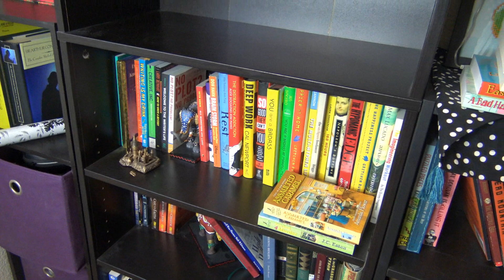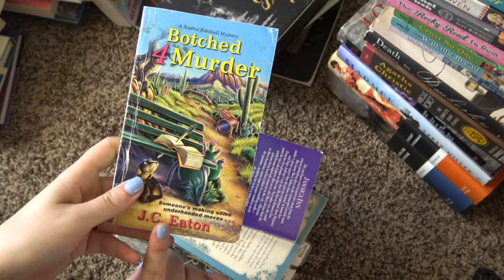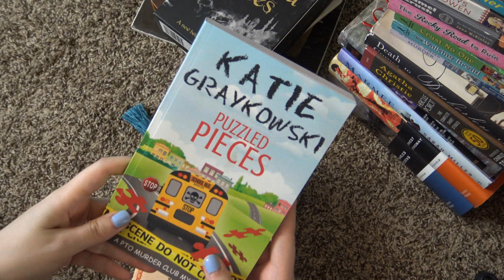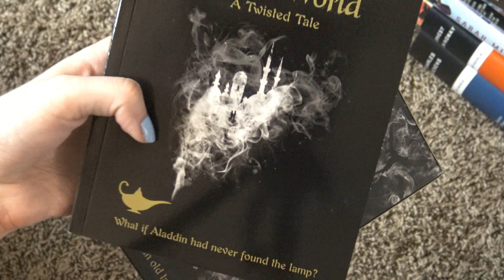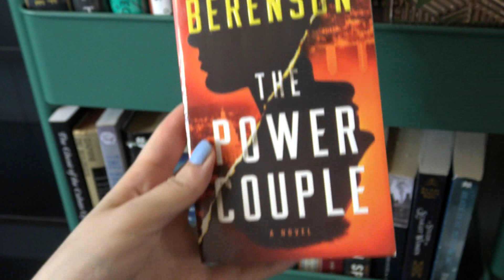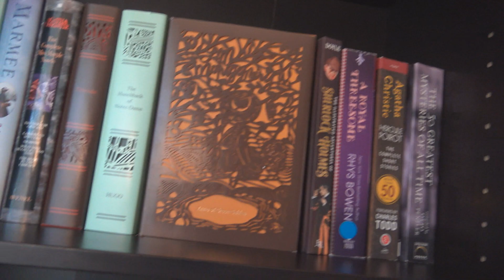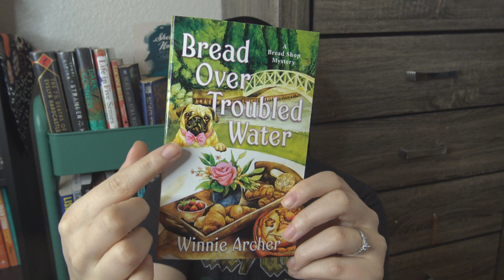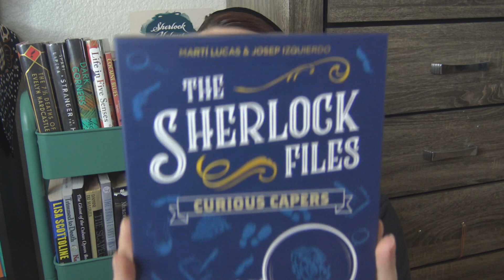Fall Reset & Book Unhaul Vlog + Mini Barnes & Noble Book Haul for Fall!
Happy Fall everyone! I'm sharing a big Fall Reset vlog and book unhaul vlog that I filmed recently. In this fall reset vlog, you'll find me cleaning and organizing my bookshelves, a BIG book unhaul, and a mini Barnes and Noble book haul at the end to start spooky season off with some amazing cozy fall reads!

What are you planning on reading this fall? What is on your fall TBR? Have you unhauled any books recently?

Love Mysteries and Reading Vlogs? Watch These Next//

Mini Barnes & Noble Booh Haul Books Mentioned//
Bread Over Troubled Water by Winnie Archers
A Dreadful Splendor by B.R. Myers
Witch Trial by Cate Conte
The Monogrammed Murders by Sophie Hannah

Fall Reset & Book Unhaul Vlog Chapters//
0:00 - 0:30 Hello Friends!
0:31 - 2:10 Clearing & Cleaning Bookshelves
2:11 - 21:40 Book Unhaul
21:41 - 24:49  Speed Round: Physical TBR Cart Declutter
24:50 - 26:24  How Many Books Am I Decluttering?!
26:25 - 27:46 Reorganizing My Bookshelves
27:47 - 31:29 Fall Decorating!
31:30 - Fall Book Haul! Barnes & Noble Haul